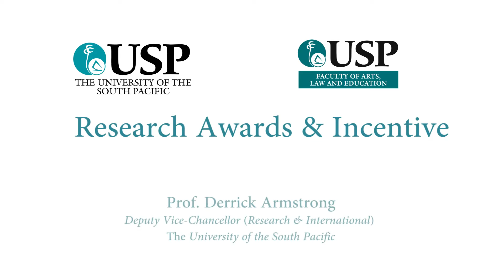Research Award & Incentive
Prof. Derrick Armstrong
DVC Research & International